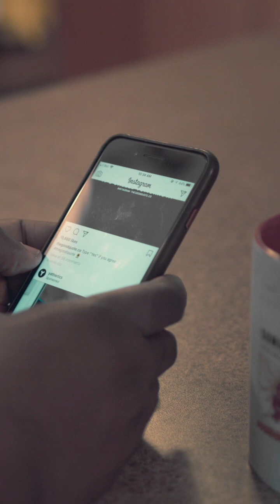How do you measure success?